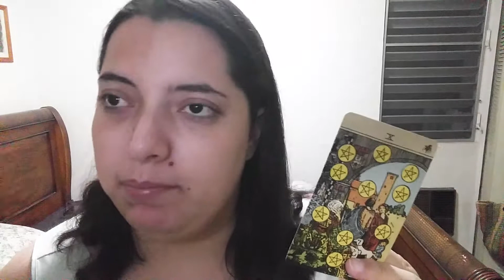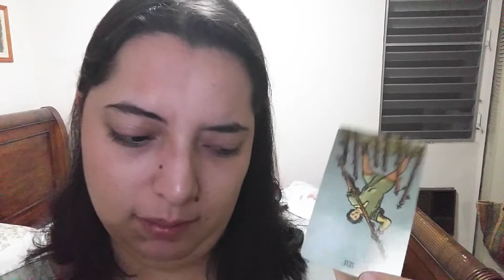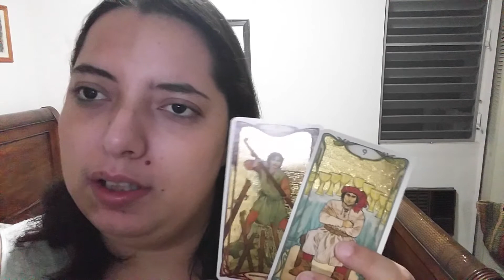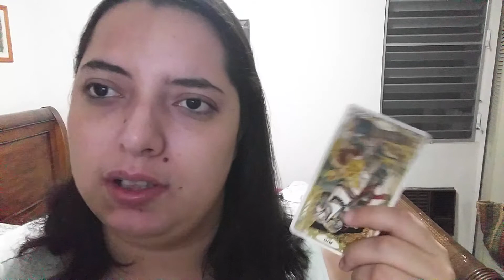Libra JANUARY 2021 WEEKLY LOVE READING 4TH-10TH "The Outcome Sees You As A Winner"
Libra love reading January 2021